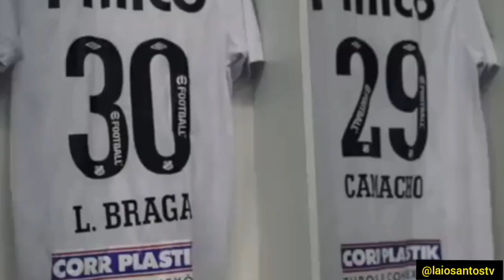NOTÍCIAS DO SANTOS HOJE: ÓTIMA NOTÍCIA PRO SANTOS - R$11,3 MILHÕES ENTRADO NOS COFRES DO SANTOS!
No vídeo do Santos de hoje: o Santos Futebol Clube, vai lucrar mais de R$11,3 milhões de reais pela venda do atacante, Yuri Alberto, que estava no Internacional. O Santos por ser o clube de formação do jogador vai receber esse valor ao todo.

Notícias do Santosfc de Hoje

Campeonato Brasileiro

Seja membro do Nosso Canal Laio Santos TV

SANTOS, SANTOS FUTEBOL CLUBE, SANTOS FC, O MAIOR TIME DA TERRA, ALVI NEGRO DA VILA BELMIRO, SANTASTICO, MENINOS DA VILA, SEREIAS DA VILA, SANTÁSTICO, TUDO SOBRE O SANTOS, O MAIOR TIME DA TERRA, ALVINEGRO PRAIANO, VILA BELMIRO, SANTOS TV, LAIO SANTOS TV, SANTOS FUTEBOL CLUBE, INFORMAÇÕES DO SANTOS FUTEBOL CLUBE

Se você curte notícias diárias do nosso Amado e Glorioso Santos Futebol Clube, assista ao vídeo até o final. 🐳

Ajude o nosso canal, a chegar aos 25.00 mil primeiros inscritos de Santistas, pois a intenção da Laio Santos TV, é sempre estar trazendo notícias inéditas e verdadeiras do Maior Clube da Terra. Santos futebol clube!  ❤

ignorem as tag